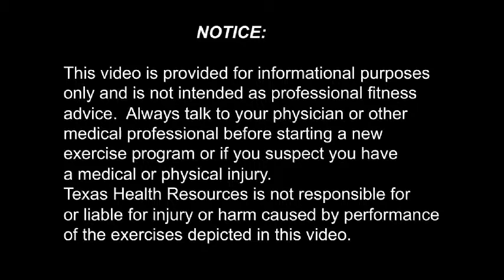130 Shoulder Extension Isometric -- Texas Health Ben Hogan Sports Medicine Exercises